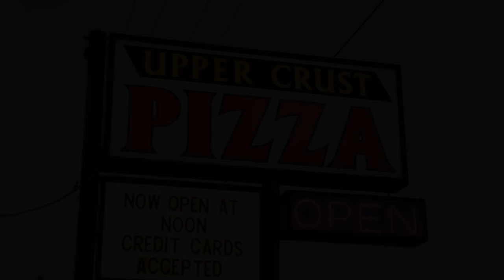Oregon Coast Salmon Fishing With SURPRISE Catch! | Addicted Life Ep. #8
Fishing for salmon on the Oregon Coast is an experience everyone should have. These Oregon Coast Salmon are fresh, aggressive, and hungry! Normally with sea lice all over them any Oregon Coast Salmon caught will make for great table fare. In this episode of Addicted Life Mike, Charles, Nick, and Clint head out fishing with Addicted Guide Nick Popov for some insane salmon fishing! Chrome Oregon Coast Chinook and Chrome Pacific Ocean Coho are both caught during this episode with a surprise RANDOM catch! Thanks for tuning in Addicts!

STAY ADDICTED! 🤘🎣